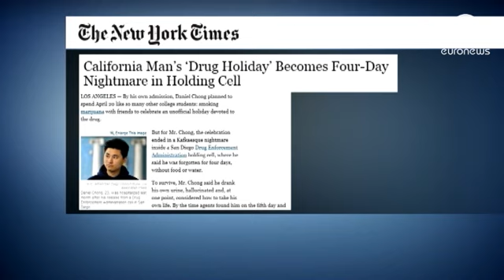Forgotten in a cell, US student wins 3 million euros payout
Abandoned in a cell for almost 5 days last April, US college student Daniel Chong has received a 3...

Abandoned in a cell for almost 5 days last April, US college student Daniel Chong has received a 3 million euro government payout.

Newspapers nationwide detailed the 25-year-old's ordeal. Surviving by drinking his own urine, and attempting to carve a farewell to his mother on his arm, he was found on the verge of kidney failure after trying in vain to attract attention.

"I didn't just sit there quietly. I was kicking the door yelling. I even put some shoestrings, shoelaces through the crack of the door for visual signs. I didn't stay still. No. I was screaming."

An interrogation gone wrong for the Drug Enforcement Administration, but no one has been disciplined.

"We hope that at some point there can be at least the individual attribution of responsibility for what happened and some kind of appropriate administrative sanction," explained Chong's lawyer Eugene Iredale.

Chong was rounded up following a drugs raid in San Diego in 2012. After being questioned, he was told he would be released. Four days later he was fighting for his life. Discovered four days later, he had to be hospitalised.